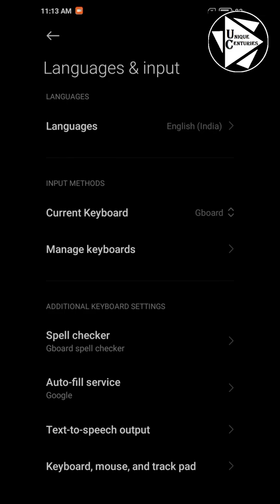Showing emoji option in keyboard | keyboard problem solved | Naveen CrazyTechs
In this video you can study  how to set emoji option in keyboard . how to set emoji option in android keyboard . Enable now. short Short. naveen crazy techs.